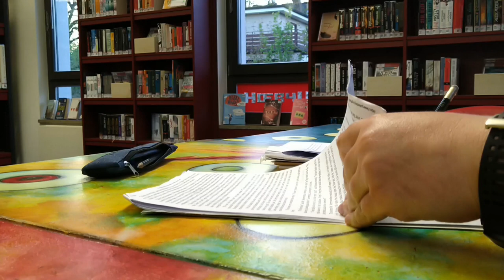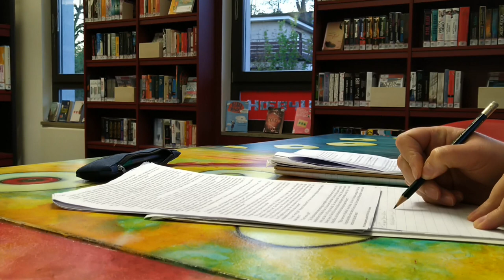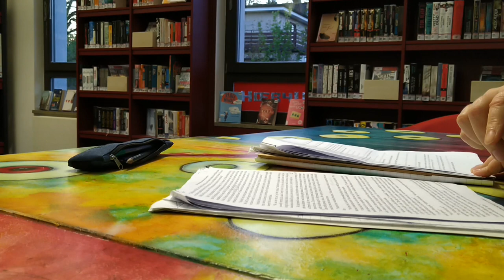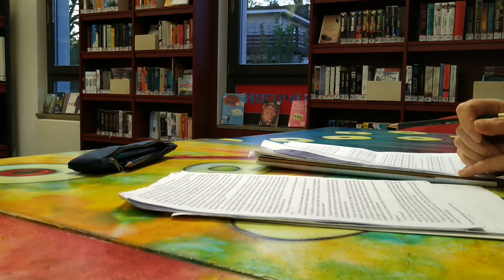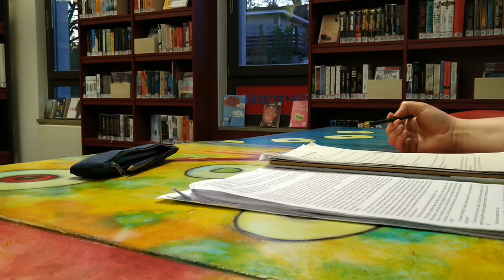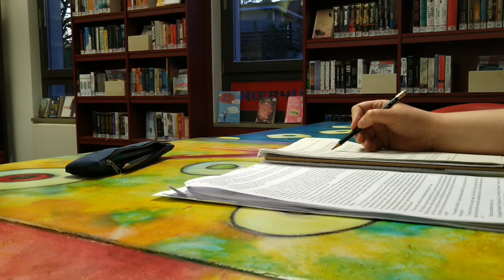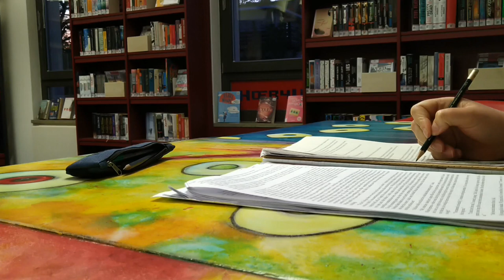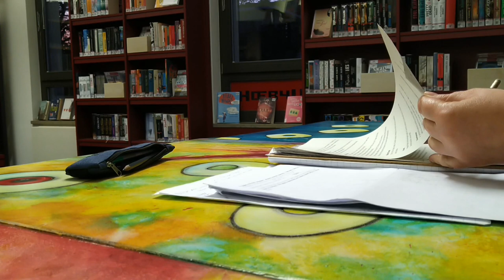Work with me in a cosy library (no music)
More about my books for people learning English:
My newest book
My second book
My first book